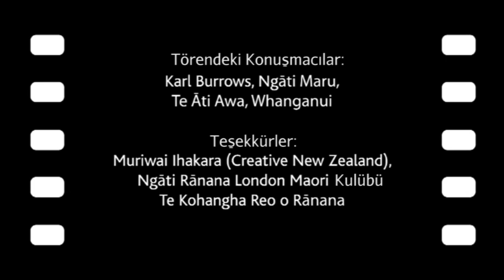Maori Toplanma Evine Hoş Geldiniz! (Sanat Tarihi) (Okyanusya Sanatı)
A welcome to a Maori meeting house